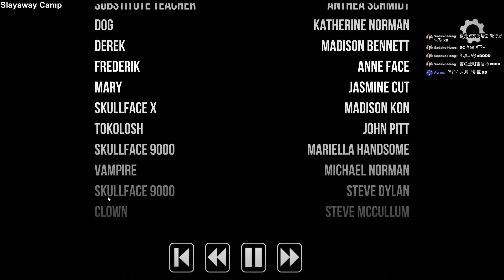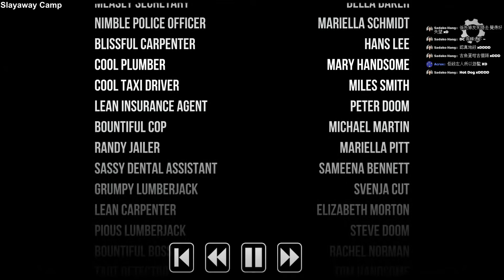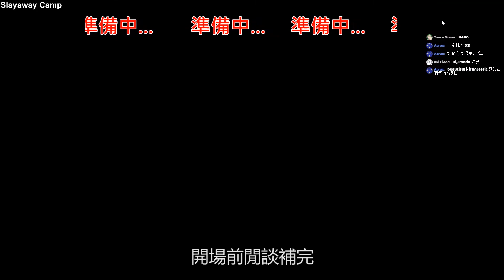[無責任直播紀錄] 師奶殺手 Slayaway Camp 試玩 (2017年5月13日) (廣東話)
無責任直播, 隨時開場, 隨心揀game.